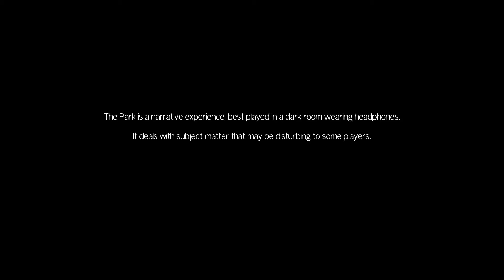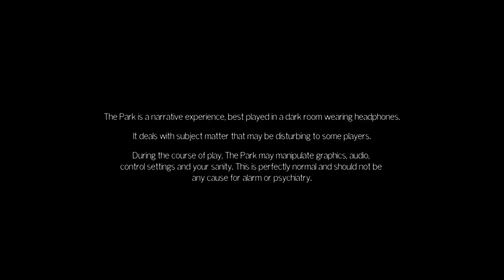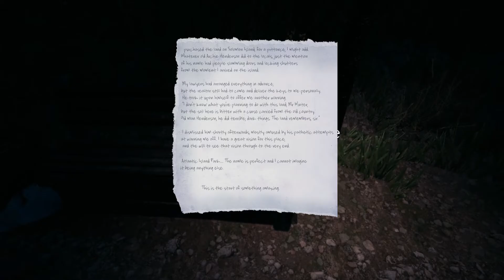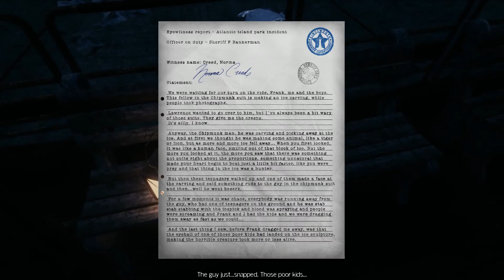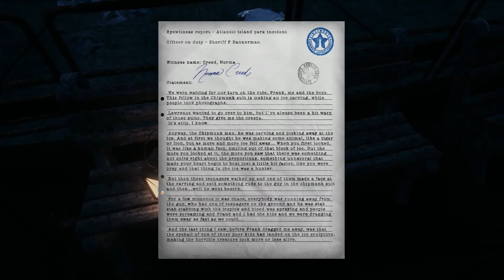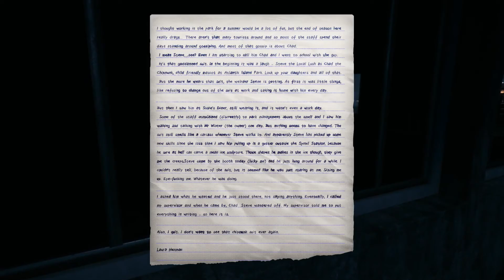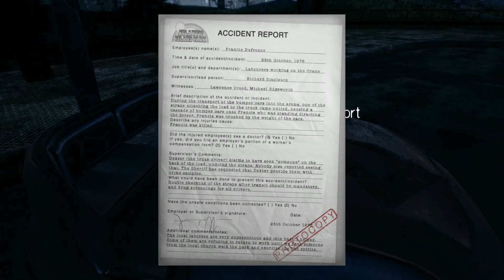The Park Ep: 1 - Kids don't listen.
Hey folks! Welcome to my let's play of The Park. A psychological horror game where we have to help Lorraine find her wayward son.